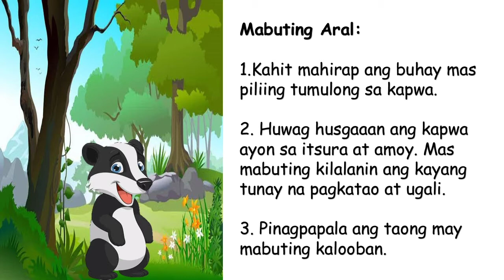Short Narrative Story about Palawan Badger(Pantot)